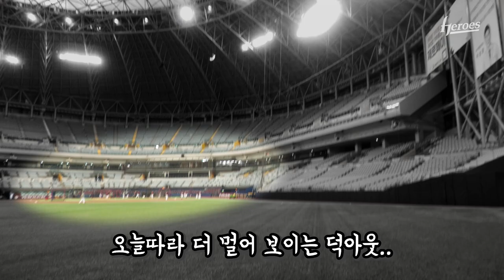훈련의 끝은 워닝트랙에서! 투수조 워닝트랙 달리기 | 고척스캠 (2.8)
지난 시즌엔 근력을..
이번 시즌엔 지구력을..